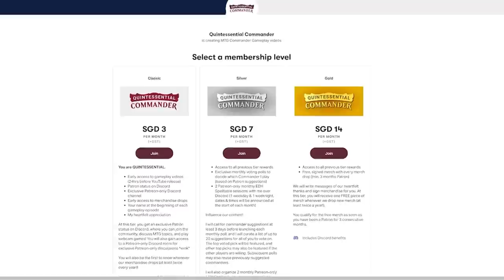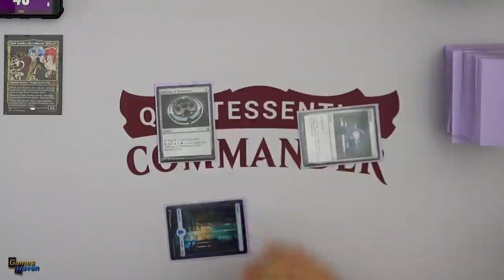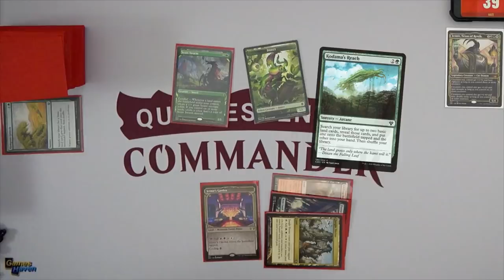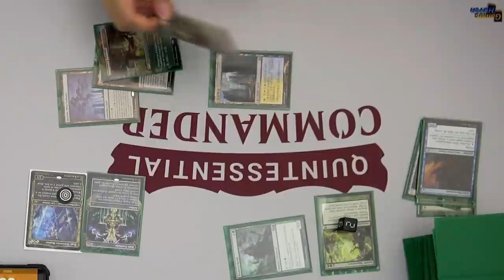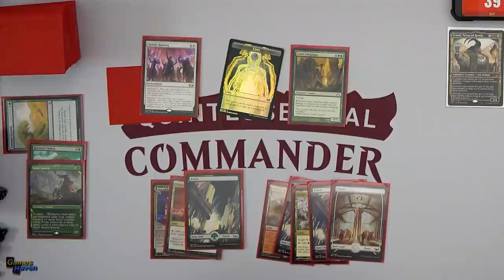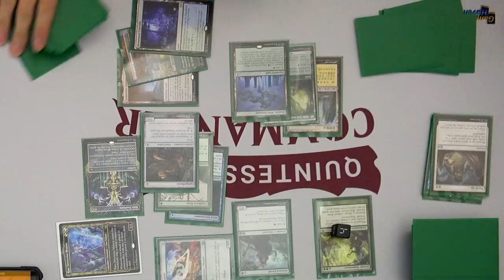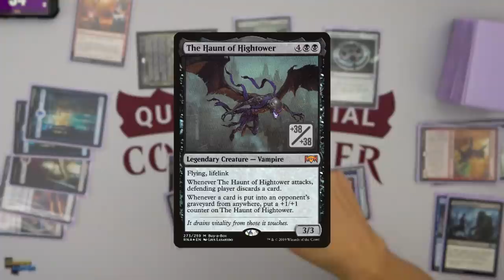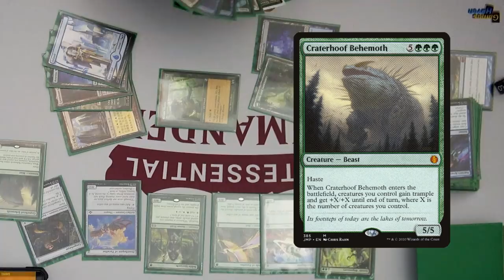Tivit vs Jetmir vs Rigo vs Lord Xander | MTG Commander EDH Gameplay Quintessential Commander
Decklists & socials below!
Contest period: 7 - 20th May. Winners will be contacted directly.

Quintessential Commander is a Singapore-based MTG EDH Commander gameplay series where we just want to have fun playing MTG together, joking and laughing around. We aim to produce high-quality, entertaining and fast-paced gameplay videos that will make you laugh too!

In this episode, we're playing a bunch of new commanders from the Streets of New Capenna! It's Rigo, the Streetwise Mentor, Tivit, Seller of Secrets, Jetmir, Nexus of Revels and Lord Xander, the Collector.

Socials:

Games Haven Instagram: @Games_Haven_SG